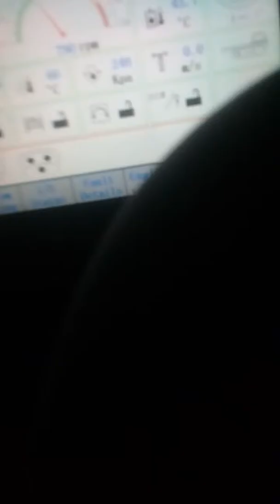Lifting Operation of Concret piling